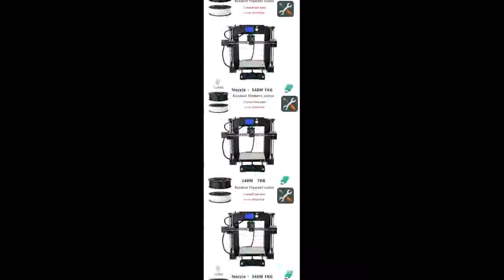What is the best 3D printer kit prusa i3 reprap Anet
Product On Aliexpress

Brand Name:AnetModel Number:Anet A6/Anet A8Color Print Speed:10-100MM/SLayer thickness:0.1-0.3mmStructure:Combine i3 with IndustrialScreen:12864 LCD knob/2004 LCDNozzle:0.4mm, support : 0.3mm, 0.2mm, 0.1mmMaterial diameter:1.75mmSupport material:ABS, PLA, NelonOff line printing:SupportHotbed:Aluminum PCB